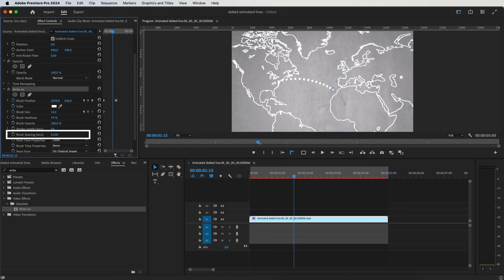How to Make a Dotted Animated Line | Premiere Pro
Today, I’m going to Make Dotted Line Animation in Premiere Pro. Watch to learn more and don’t forget to turn on your notifications!